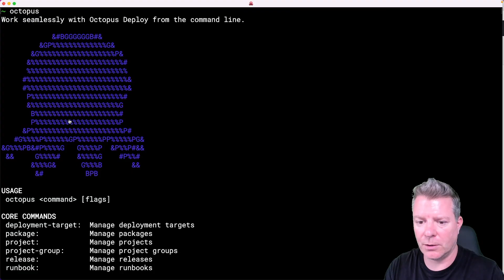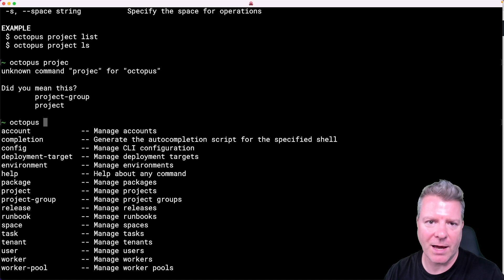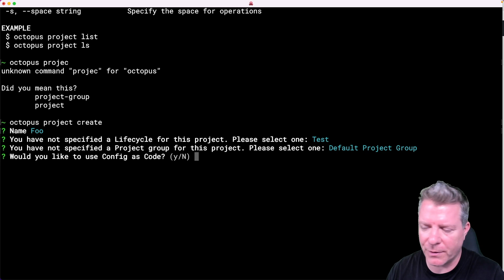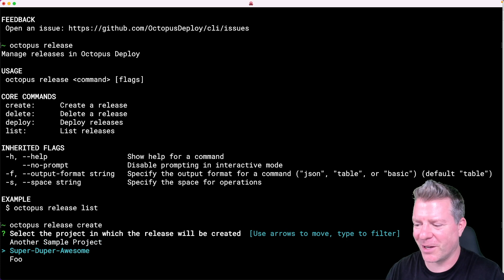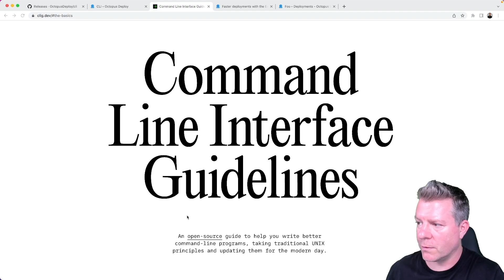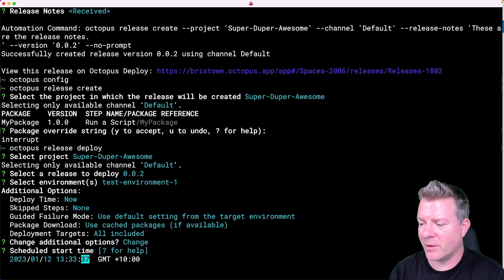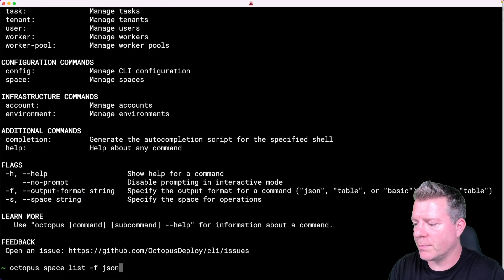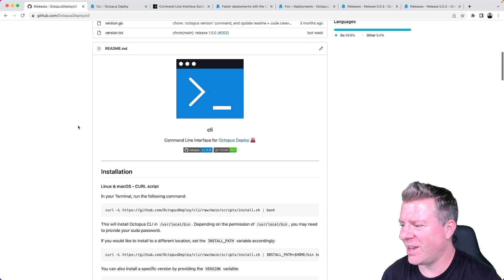Introducing the New Octopus CLI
The new Octopus CLI (octopus) is now available. In this video, we take it for a spin.

0:00 Introducing the New Octopus CLI (octopus)
0:33 Help menu
1:10 Configuration
1:32 Command: octopus project list
1:46 Tab completion
2:10 Interactive mode
3:45 Link generation for commands
4:03 Command Line Interface Guidelines (CLIG)
4:41 Automation command generation
5:25 Command: octopus release create
7:24 Command: octopus release deploy
8:35 Command: octopus account
9:08 Command: octopus space
9:41 Script examples with the Octopus CLI
11:07 Other highlights
11:26 Executions API
11:54 Wrapping up